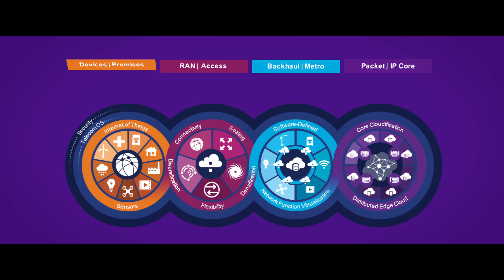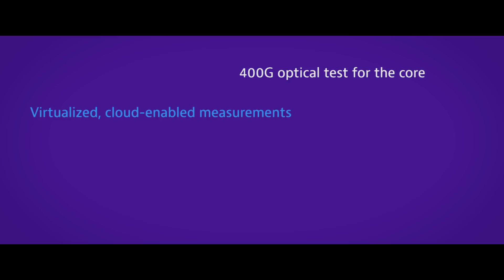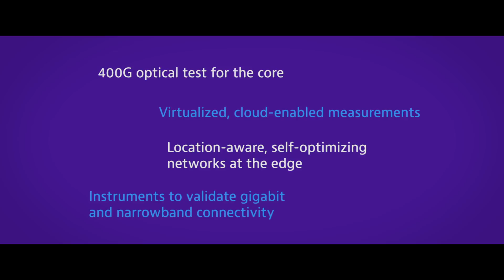VIAVI Solutions - Lighting the Path to 5G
VIAVI CTO Sameh Yamany explores key drivers for 5G networks and how this new standard for performance will deliver an exceptional customer experience.